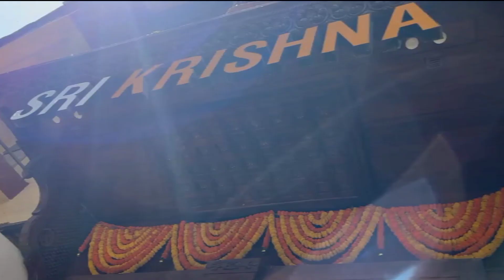longest dosa ever/sub se bada dosa /mumbai -khatejaoindia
Krishna hotel
near grand road
260rs dosa. if u go plz take 5oeople with u. it's very large dosa